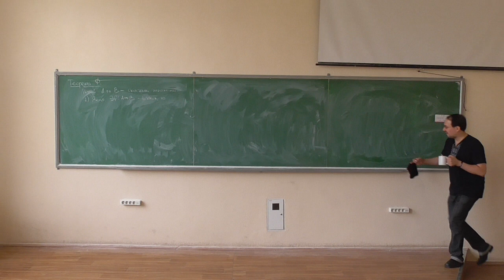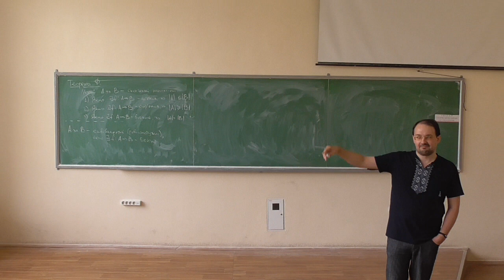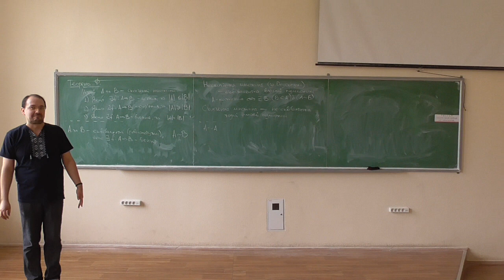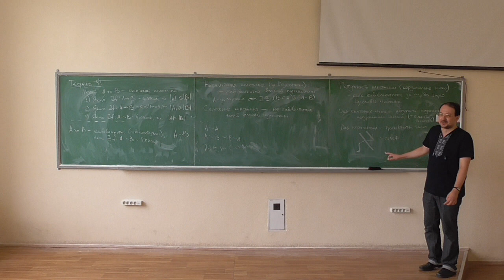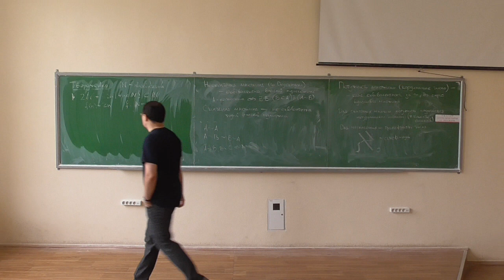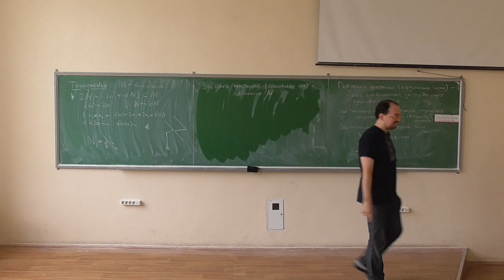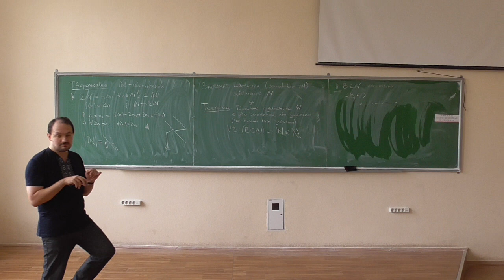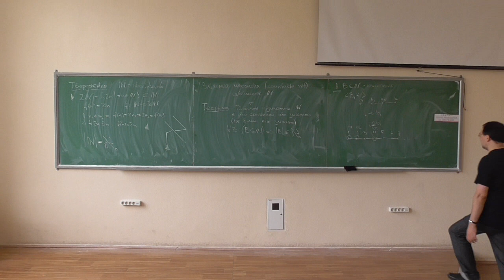Дискретна математика, лекція 07-2: рівнопотужність множин, нескінченні та зліченні множини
Розглянуто такі питання:
-- залежність між потужностями скінченних множин, якщо між ними існують ін'єкція, сюр'єкція або бієкція;
-- відношення еквівалентності (рівнопотужності) множин;
-- скінченні та нескінченні множини (за Дедекіндом);
-- потужність множини як клас еквівалентності; кардинальні та трансфінітні числа;
-- нескінченність множини натуральних чисел;
-- зліченні множини, символ алеф-нуль;
-- теорема про підмножини множини натуральних чисел (всі підмножини не більш ніж зліченні).